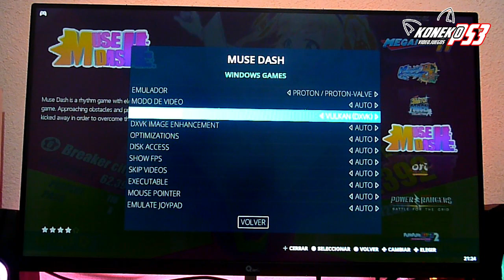Muse Dash para Batocera.PLUS v2.12 DEV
Hola a todos aquí el nuevo juego de hoy esta vez un juego rítmico que espero les guste tanto como a mi.

Si quieres Roms probados en Batocera podrás ir encontrando algunos aquí, se pondrán juegos nuevos cada jueves.

Si te gusta el anime y las caricaturas entra en este enlace
Todos los días hay series en transmisión en vivo.